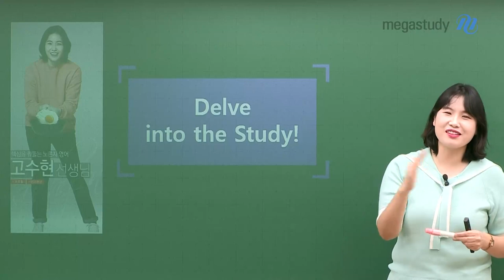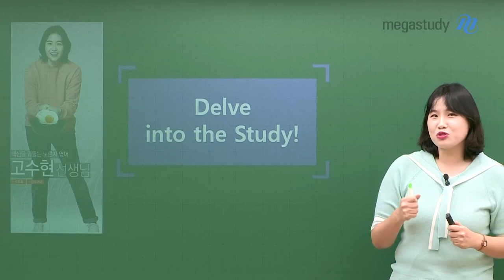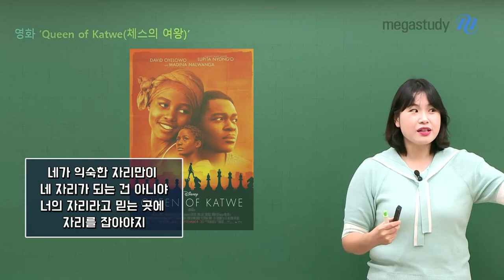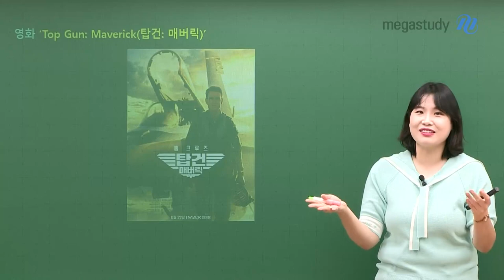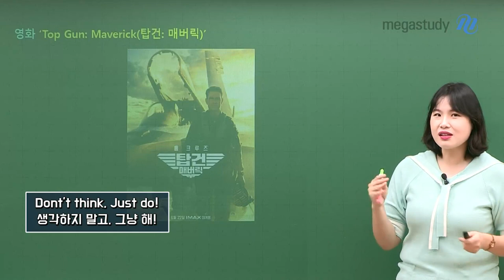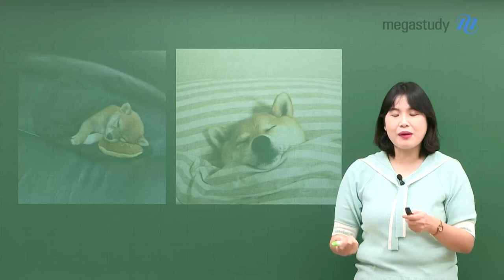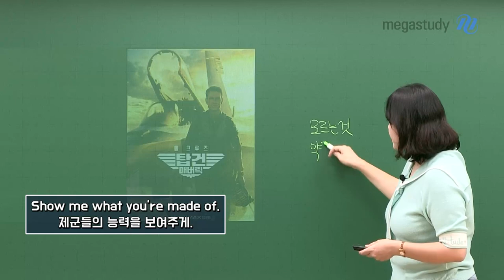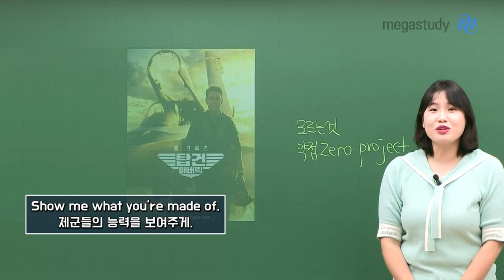[메가스터디]영어 고수현쌤 - Delve into the study! (공부에 파고들자)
수능까지 남은 4개월!
지치고 힘들어 할 여러분들을 위해
 ♥ 고수현 선생님께서 힐링 캐스트를 들고 오셨습니다 ♥

고수현 선생님의 힐링법은?!
# 수능까지의 동기부여가 되는 수현쌤 추천 영화
# 찐 명언을 공개합니다.
# 수능까지 무엇을 해야하는지 ☆Zero project☆는 무엇일까요?

자세한 수현쌤의 힐링법은 영상으로 확인하세요

- 영어 고수현선생님을 더 알고 싶다면?